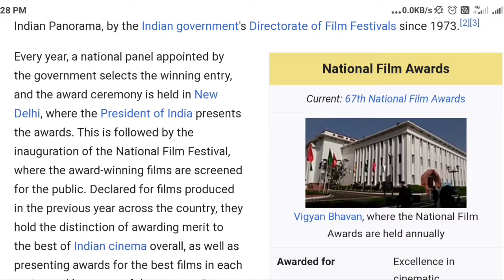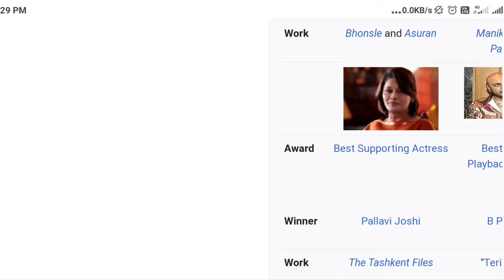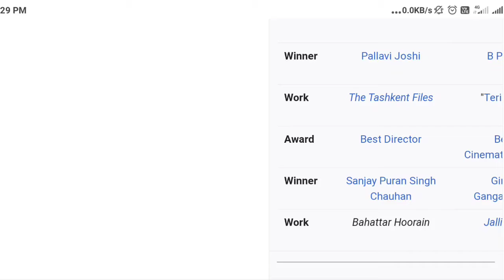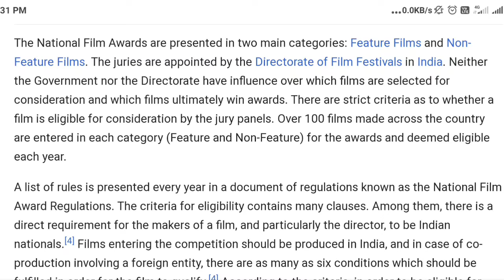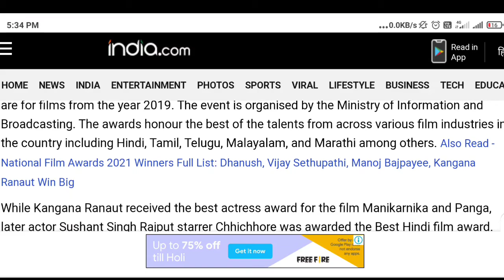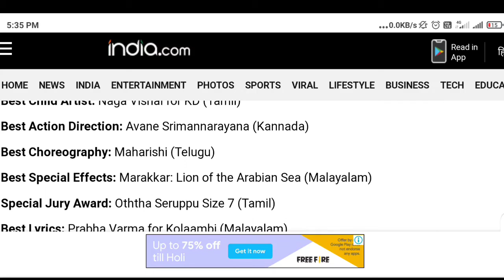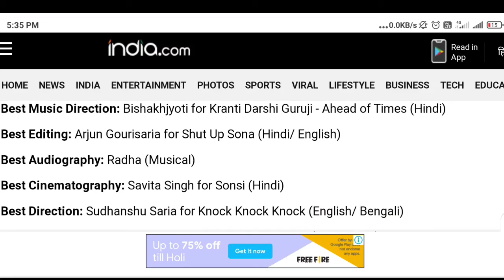67TH NATIONAL FILM AWARDS || MARCH 2021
NATIONAL FILM AWARD 2021 || BEST ACTOR || BEAT FILM || AWARDS 2021|| NATIONAL FILM AWARDS